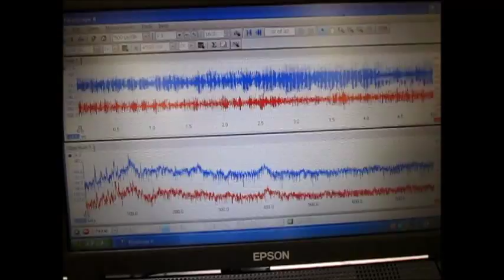超音波洗浄‹基礎実験› Ultrasonic cleaning 「basic experiment」